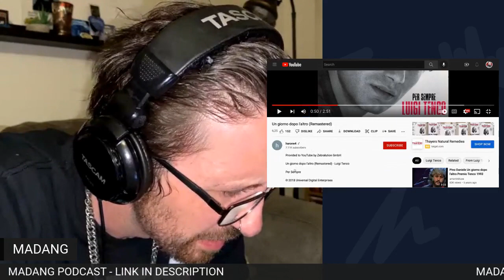METALHEAD REACTS| Luigi Tenco - Un giorno dopo l'altro (Remastered)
Or

DONT FORGET TO REQUEST A SONG! THANK YOU GUYS SO SO MUCH.

Follow the ANG'S BANGERS FACEBOOK GROUP -